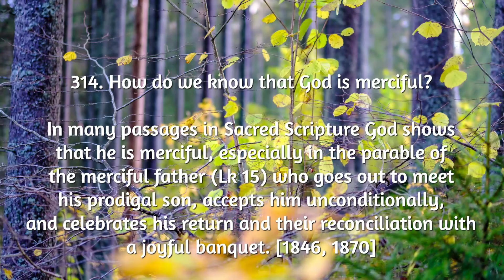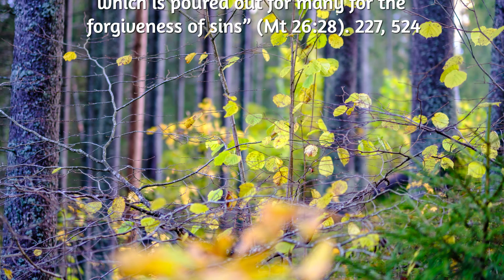Saggezza Day 258: Youcat: How do we know that God is merciful?#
314. How do we know that God is merciful?

In many passages in Sacred Scripture God shows that he is merciful, especially in the parable of the merciful father (Lk 15) who goes out to meet his prodigal son, accepts him unconditionally, and celebrates his return and their reconciliation with
a joyful banquet. [1846, 1870]

Already in the OLD TESTAMENT God says through the prophet Ezekiel: “I have no pleasure in the death of the wicked, but that the wicked turn from his way and live” (Ezek 33:11). Jesus is sent “to the lost sheep of the house of Israel” (Mt 15:24), and he knows that “Those who are well have no
need of a physician, but those who are sick” (Mt 9:12). Therefore he eats with tax collectors and sinners, and then toward the end of his earthly life he even interprets his death as an initiative of God’s merciful love: “This is my blood of the covenant, which is poured out for many for the forgiveness of sins” (Mt 26:28). 227, 524